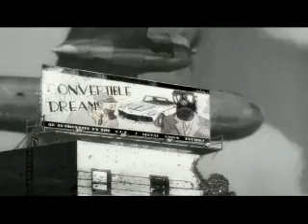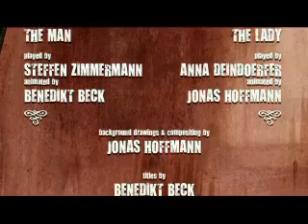Closer to god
Three students produced a short film using music by The Great Bertholinis. Great atmosphere!